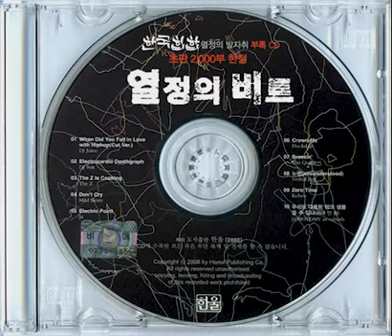JA - Electric Point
오랜만에 와서 올린단게 남이 올려달란거여서.. 이러면 정 없으니 하나 더 올립니다. 지금 그 유명한 김봉현씨가 작성하셨던 ' 한국힙합 열정의 발자취 ' 초판을 사면 공짜로 주던 부록 CD였습니다. 누명이 들어있다는 점이 킬링 포인트